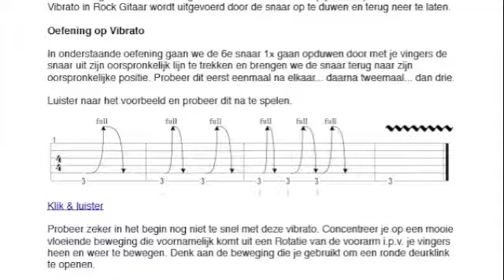gitaarschool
Gitaar Training Studio is een gitaarschool te West-Vlaanderen, Oostende die gitaarlessen op maat aanbied.

De gitaar training gaat verder dan gewone gitaarles.
Waar normale gitaarles je enkel informatie geeft, gaan we in de gitaar training samen specifieke doelen uitkiezen, waar we op een gestructureerde, maar leuke manier naar werken.

Ontvang nu je gratis proefles gitaar spelen!